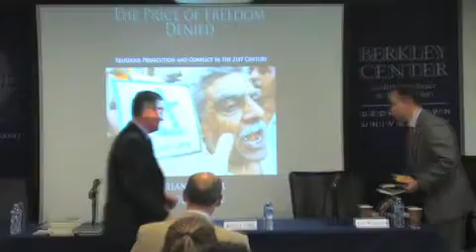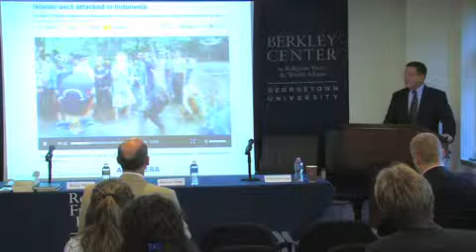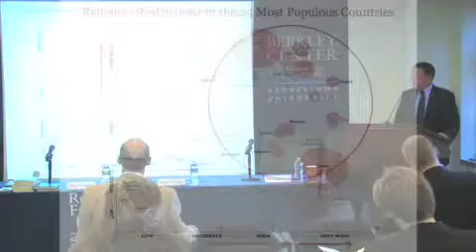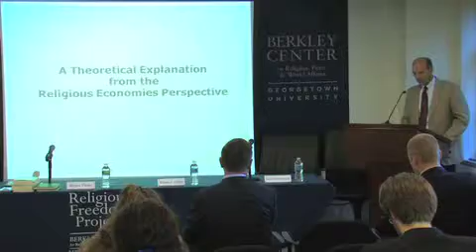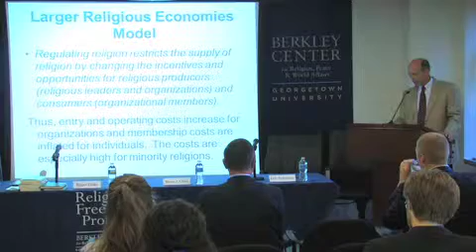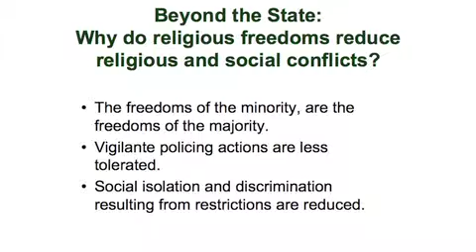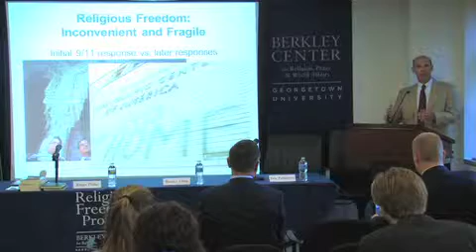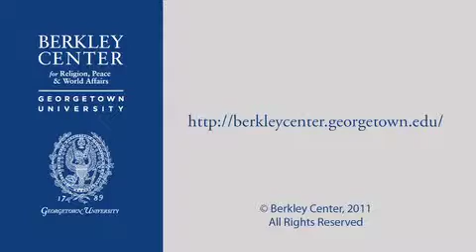The Price of Freedom Denied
October 20, 2011 | What happens when a government places restrictions on religious freedom? What does a society lose if religion is outlawed or persecuted? The Religious Freedom Project at the Berkley Center for Religion, Peace, and World Affairs hosted sociologists Brian Grim and Roger Finke as they addressed these and other questions raised in their new book, The Price of Freedom Denied. Examining the worldwide state of religious freedom, Grim and Finke conclude that circumscribing or delimiting religious expression in the name of freedom serves neither the interests of the government nor the polity to whom they are responsible for protection. Rather than protecting citizens from religion in the public sphere, the authors find that religious repression or restriction is instead linked to persecution, radicalization, and potentially violence. The event included a response from Jose Casanova and was moderated by Eric Patterson.